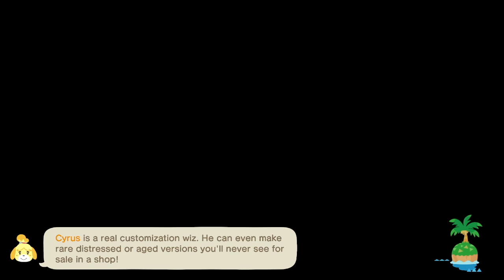What happens if you invite a villager who is already at the campsite?